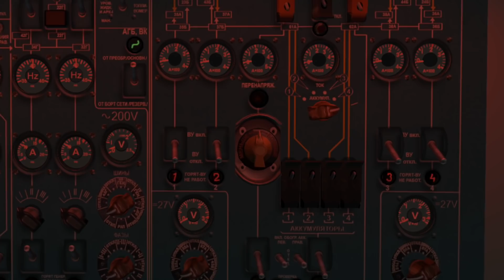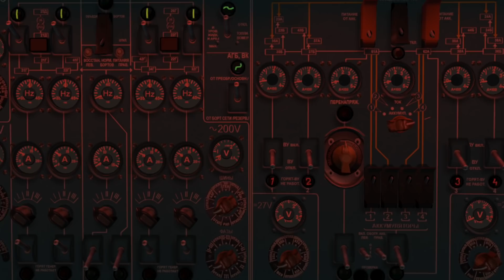В самолете отказало все, что могло отказать. Авиакатастрофа Ил 76 под Белградом.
19 августа 1996 года. Грузовой самолёт Ил-76Т авиакомпании SPair выполнял чартерный рейс PAR3601 по маршруту Екатеринбург—Белград—Валлетта, но через 3 минуты после вылета из Белграда на его борту произошло полное обесточивание электрооборудования. Пилоты в течение 2,5 часов пытались совершить аварийную посадку в аэропорту Белграда